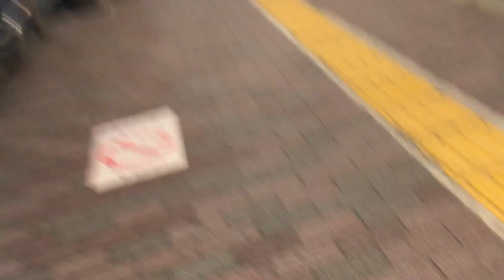夜の町田 2024/10/02 14